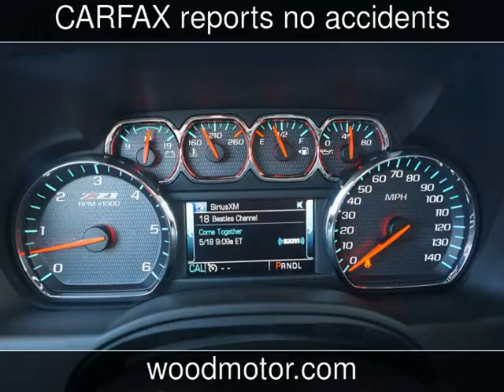2017 Chevrolet Tahoe LT New Cars - Harrison,Arkansas - 2017-05-21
See more details about this new car This 2017 Chevrolet Tahoe LT with 8 miles is for sale at Wood Motor Company.